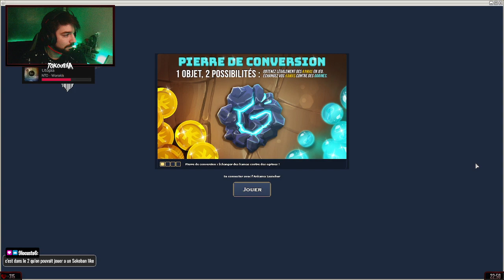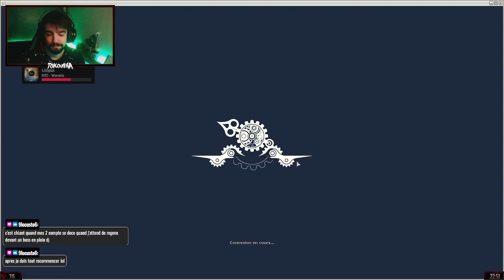Ivre, il recommence tout à zéro | Wakfu #08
Le jeu : Wakfu est un jeu vidéo de rôle en ligne massivement multijoueur produit, développé et édité principalement par Ankama Games, sorti en 2012 sur Linux, Mac OS et Windows, et programmé en Java. Il est créé en France à Roubaix et constitue le quatrième MMORPG de l&#39;entreprise, après Dofus, Wakfu : Les Gardiens puis Arena.

Et bien sur on n&#39;oublie pas la cloche 🔔 et le petit like sur la vidéo pour le petit soutien gratuit !